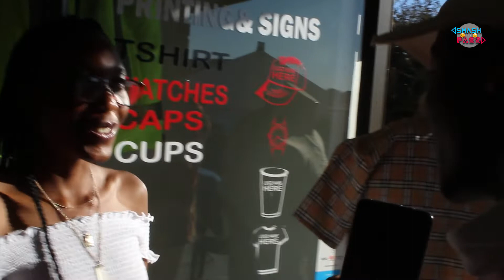smash or pass face to face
SMASH OR PASS FACE TO FACE TURFLOOP (University of Limpopo) EDITION PART 1 SOUTH AFRICA.

smash or pass , @pranks @pranksforlife @growmyyoutube @youtube @entertainment @fun @grow @youtubesubscribers , south africa , smash or pass face to face , king oumar , king oumar kiss or diss , loyalty test , turfloop , king oumar smash or pass , @dirtyquestions @sayoutuber @questions @jokes @fun @vlog @music @youtuber